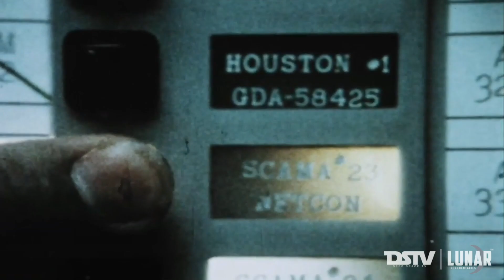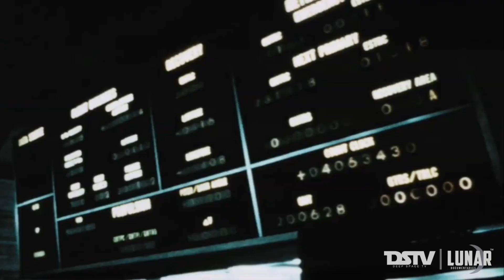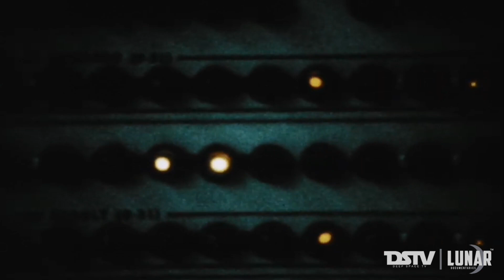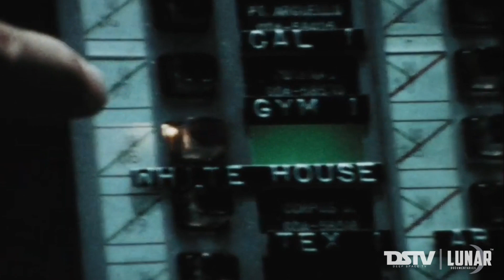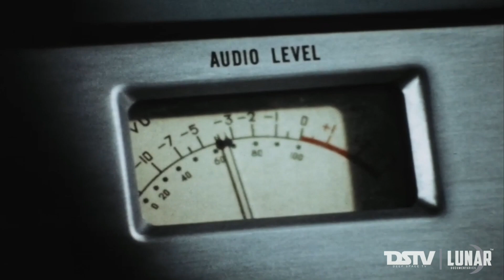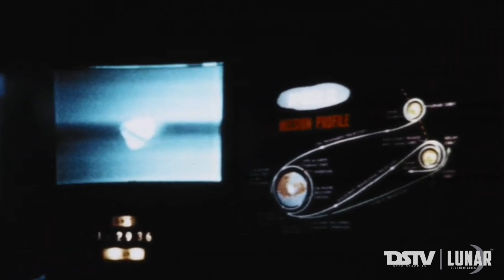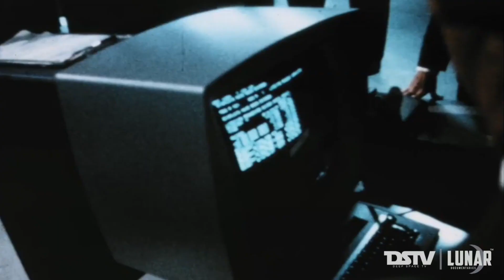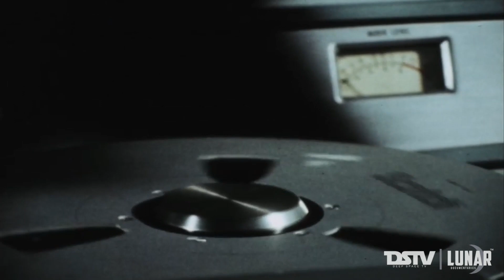Apollo 11: This Is NASA Goddard - Space Documentary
In 1969, the Apollo 11 mission concluded with a splashdown in the Pacific Ocean. This 1969 documentary showcases how NASA's Goddard Space Flight Center in Greenbelt, Maryland, supported the historic mission.

As the Apollo 11 mission unfolded, Goddard scientists eagerly awaited Moon rock samples to analyze, and we’re excited now for the chance to study other Apollo-era samples that have been sealed since that time, to benefit from analysis techniques and technologies today that didn’t exist in 1969.

Watch this video, preserved and digitized by the US National Archives & digitaly remasterd bu Deep Space TV, and flash back to 1969, to relive Apollo 11 as it happened, as Goddard saw it!